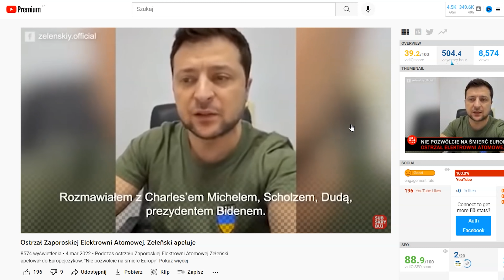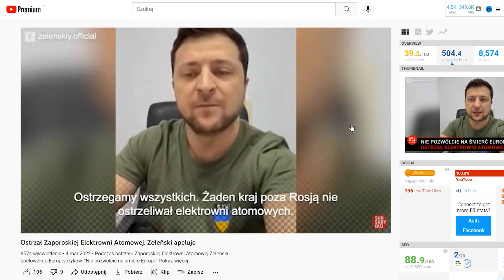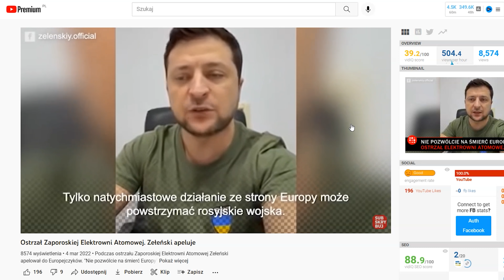UKRAINA ZAGROZIŁA EUROPIE KATASTROFĄ NUKLEARNĄ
ZOSTAŃ PATRONEM!

LUB
LUB
Wpłacaj miesięcznie dowolną kwotę na konto: